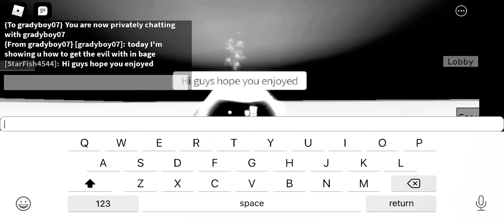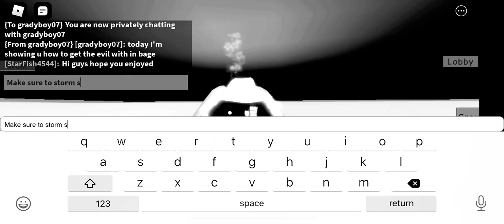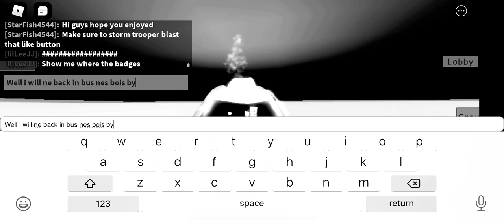How to get the evil within badge in piggy role-play infection